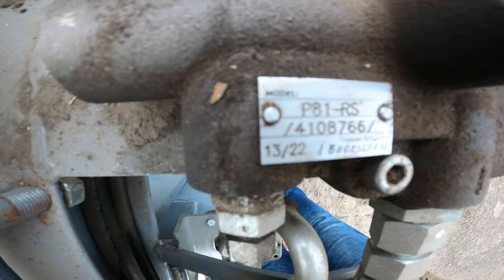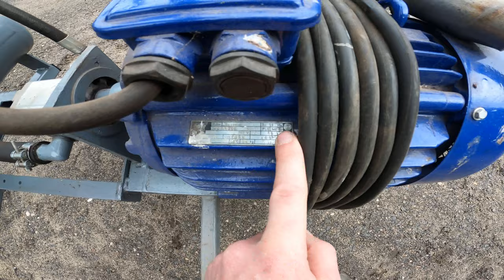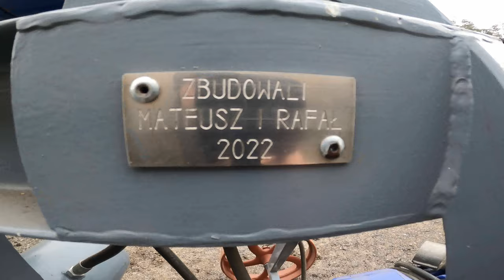Łuparka hydrauliczna po roku ! Przerąbała 150 m3 ! I ma apetyt na więcej ! Home Made Wood Splitter !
W dzisiejszym odcinku łuparka hydrauliczna po roku użytkowania, oględziny maszyny podziękowania dla widzów za pozytywne komentarze, przemyślania co byśmy zrobili inaczej, a co można było by zrobić jeszcze lepiej modyfikacja filtra oleju od cyklopa. Jeżeli chcecie abyśmy zbudowali kolejną maszyna tego typu to piszcie o tym w komentarzach.

Wellcome on my channel !

In today's episode of the hydraulic log splitter after a year of use, the machine is a prototype we built it ourselves and it is the first machine of this type built from scratch by us. The log splitter works great for a prototype, last year we chopped 150m2 of wood, the machine has no cracks and it works great. Thank you for all the positive comments and I am very pleased that you liked our machine so much.